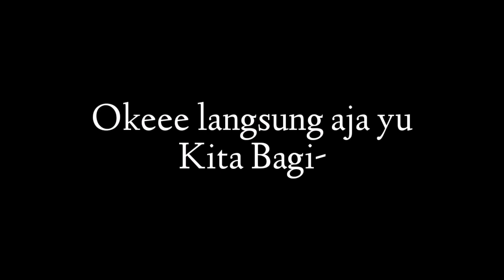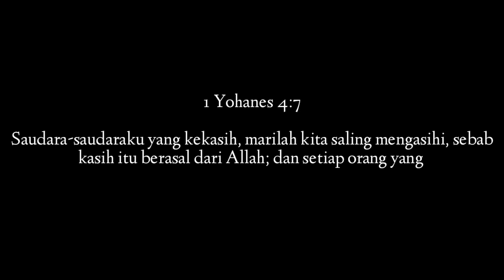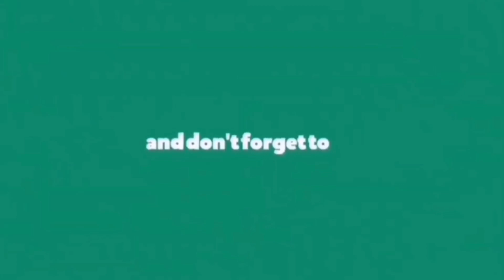ANAK KECIL INI BAGI-BAGI MAKANAN KE ORANG YANG MEMBUTUHKAN! DI TENGAH WABAH VIRUS DUNIA !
Halo teman-teman
Kali ini jovelyn mau membuka atau membongkar Celengan yang sudah lama jovelyn tabung dari kecil, dan nantinya ini akan di donasikan untuk teman-teman diluar sama yang membutuhkan...

Menurut aku...memberi itu tidak harus dari kelebihan kita..dengan kekurangan kita juga kita bisa berbagi..Banyak cara yang kita bisa lakukan..
Setuju teman-teman??🙏